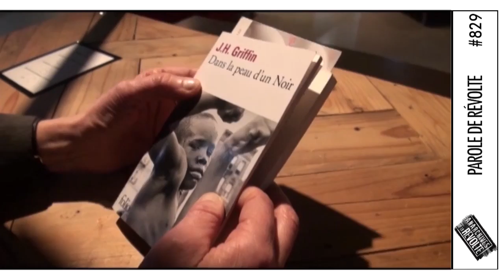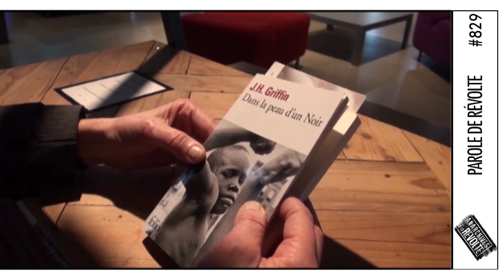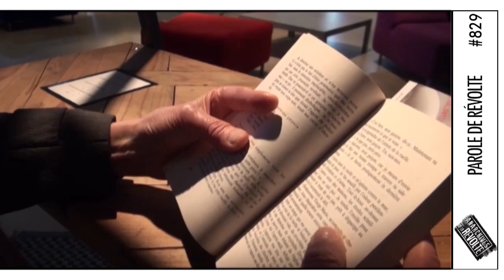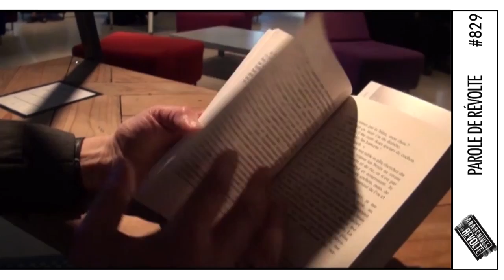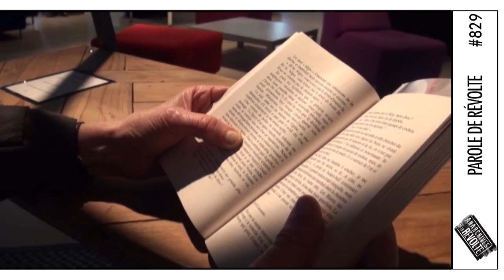Les Paroles de la Révolte : parole #829